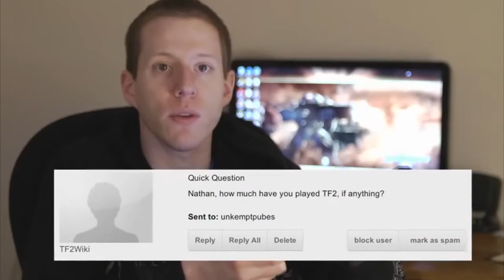Scout...Love you!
Scoot?. wtf?